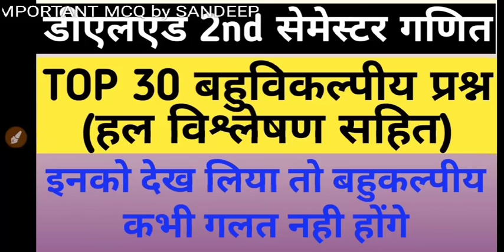Deled 2nd Sem TOP 30 बहुविकल्पीय प्रश्नों के हल ।। इनको देख लिया तो 5 नम्बर पक्के ।। SANDEEP VERMA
Deled 2nd Semester Math Model Paper 2 Solution video || मॉडल पेपर बिल्कुल परीक्षा प्रश्नपत्र जैसा ।। SANDEEP Deled

➡️ telegram group join kijiye👇👇
IMPORTANT MCQ BY SANDEEP

➡️घनमूल निकालने की आसान सी ट्रिक

 first semester, deled math, BTC Maths 3rd Semester, UP DELED Math, deled 3rd semester, deled 2nd semester math2020, deled 3rd semester math ka paper, mathsdeled, up deled